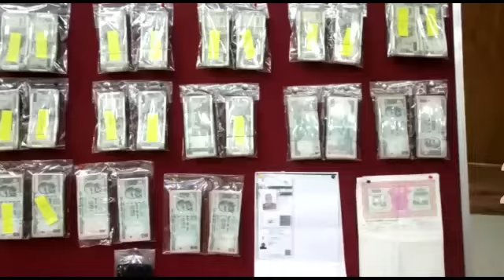Madhapur Zone Special Operation Team Arrested One Cheater in Doubel Bedroom House Allotment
P R E S S  N O T E
(CHEATING CASE)
 The Special Operations Team of Madhapur Zone of Cyberabad Police Commissionerate apprehended Kunamreddy Kirankumar Reddy, R/o: Krushi Defence Colony, Patelguda, Patancheruvu, Medak Dist., N/o. Kapuveedi, Duvvuru Village, Buchireddypalem Mandal, Nellore Dist., who has collected huge amounts from the innocent homeless people luring them that he would facilitate them to get the allocation of double bedroom houses being constructed by the Government of Telangana State and seized Rs. 8.55 Lakh rupees and a motor bike from him.

DETAILS OF THE ARRESTED PERSON:-
 Kunam Reddy Kiran Kumar Reddy, S/o Late Dasharatha Ram Reddy, Age: 47 yrs, Krushi Defence Colony, Patelguda, Patancheruvu, Medak Dist.,
 Kapuveedi, Duvvuru Village, Buchireddypalem Mandal, Nellore Dist., AP State.
 Qualification: MBA in distance mode from Bangalore University at Nellore and MA (Economics) from Nagarjuna University.

DETAILS OF THE CASE:

 Telangana Government announced prestigious scheme of double bedroom house allotment to the poor and homeless people and there is a heavy demand to get the double bedroom house. By taking the advantage of this situation, accused Kunamreddy Kirankumar Reddy has introduced himself as a Senior Government officer and working as Regional manager in Survey of India, at Ramanthapur to the homeless poor people who are known to him and lured them saying that so many applications related to allocation of Double Bed Room House are pending in Survey of India office for scrutiny and that during the scrutiny, he will recommend their names for allocation of double bedroom houses, if they deliver him the money as demanded by him. The innocent poor and gullible people have believed his words and delivered him the amount in thousands to process the double bedroom applications and to get the allotment of the house is done in their names. Taking the innocence of the poor people as advantage, accused has collected photocopies of Aadhar Cards, Passport size photos and plain self bond papers from about (55) people belong to Chandanagar, RC Puram, Madhapur and Dundigal PSs limits to get them believe that he is a genuine officer and will get them the work done.

DETECTION & ARREST:

             Having received the above information from some of the local known sources, the SOT Madhapur Zone developed the information further, identified the accused as Kunam Reddy Kiran Kumar Reddy, N/o Duvvuru Village, Buchireddypalem Mandal, Nellore district and presently residing at Patancheruvu, Medak Dist., and apprehended him. On further examination it has come to know that accused is not a Regional manager in Survey of India, but he worked as a security supervisor in Lieutenant Services Pvt. Ltd., at Ayyappa Society Madhapur from the year 2016 and left the job in the month of May, 2018 as the company was shut down. Since then he chose to collect the amount from the poor and innocent people by deceiving them in the above manner. He has collected an amount of Rs. 10 lakhs from about 55 innocent persons living in Chandanagar, RC Puram, Madhapur and Dundigal PSs limits and planning to invest the amount collected from poor people in real estate business.
OFFENCES REGISTERED AGAINST THE ARRESTED ACCUSED:
1. Cr. No: 98/2019 U/s 406, 420 IPC of PS Madhapur,
2. Cr. No: 55/2019 U/s 406, 420 IPC of PS Chandangar PS,
3. Cr. No: 54/2019 U/s 406, 420 IPC of PS Chandangar PS.
4. Cr. No: 52/2019 U/s 406, 420 IPC of Ramachandrapuram PS
5. Cr. No: 63/2019 U/s 406, 420 IPC of Dundigal PS

DETAILS OF SEIZURES:-

1. Net cash – Rs. 8,55,000/-
2. Cell Phone – (01),
3. Honda CB Unicorn Vehicle Br. No: TS 15EU 6599 (Two Wheeler),
4. Security Manager Operations ID card of Lieutenant Services Pvt. Ltd.
5. Photostat copies of Aadhar Cards of applicants – 47
6. Photostat copies of Aadhar Cards of applicants along with passport size photos – 50
7. Self bond papers (empty) purchased on the names of applicants – 27.
 Arrested accused will be sent for judicial remand and will be taken into police custody to elicit more facts. As there may be more victims who have given amounts for the same purpose and some more cases may be reported upon knowing his arrest.
 The good work done by SOT Madapur Zone, K. Purushotham, Inspector, G. Vijay Kumar, Sub-Inspector, K. Rajendra, Sub-Inspector and Staff is highly appreciable and will be rewarded suitably.
Date: 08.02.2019                                                Commissioner of Police,
                 Cyberabad.